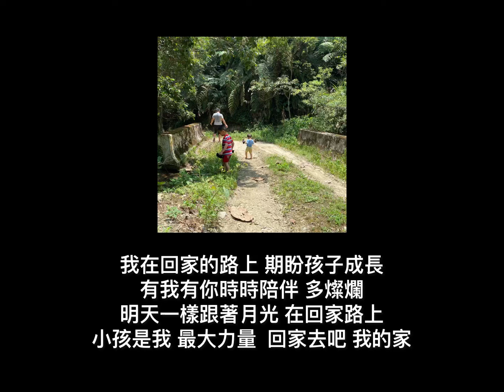我在回家路上 黃萱儀（仙女）作詞曲 2021/8/26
我在回家路上 黃萱儀（仙女）作詞曲
On My Way Home
KeyG Play G

聽完陳建年的新曲，海的眼淚，突然先生傳來訊息「我在回家路上」就讓人想寫一首歌

孩子的天真 讓你想家
孩子的胡鬧 也讓你想家
你在回家的路上 常常仰望
月亮高高掛天上 回家去吧
孩子的眼神 讓你想家
孩子的哭聲 也讓你想家
你在回家的路上 想起對望
一個家的幸福模樣  回家去吧

我在回家的路上 期盼孩子成長
有我有你時時陪伴 多燦爛
明天一樣跟著月光 在回家路上
小孩是我 最大力量  回家去吧 我的家